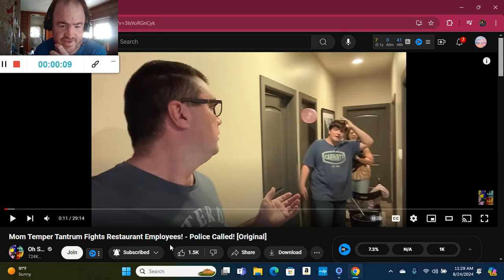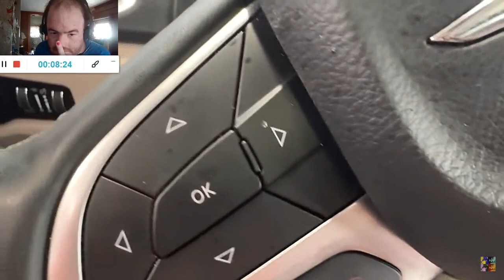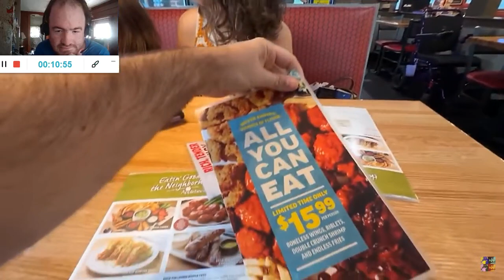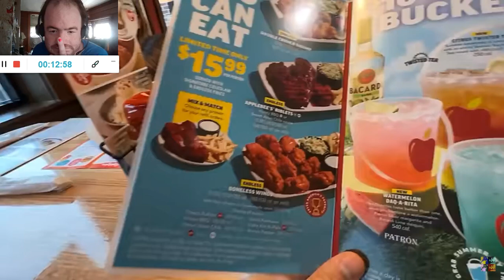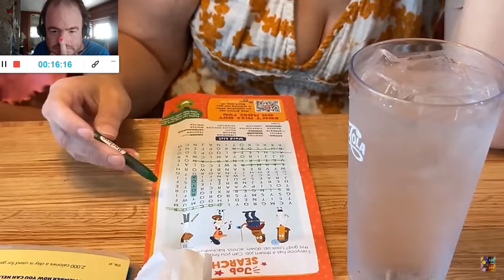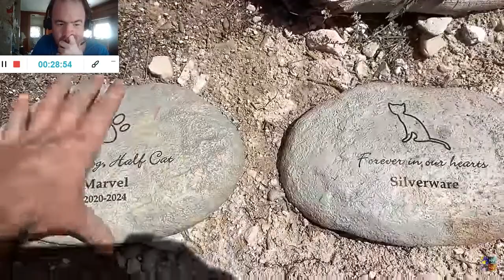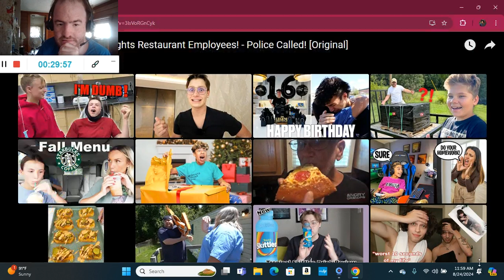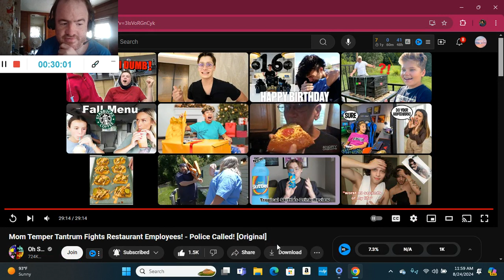Mom Temper Tantrum Fights Restaurant Employees! - Police Called! (Reaction; #3953)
Another Reaction;